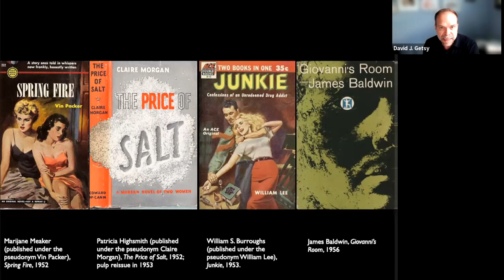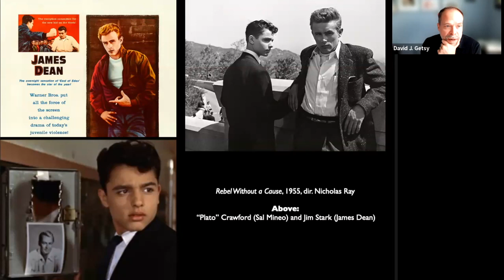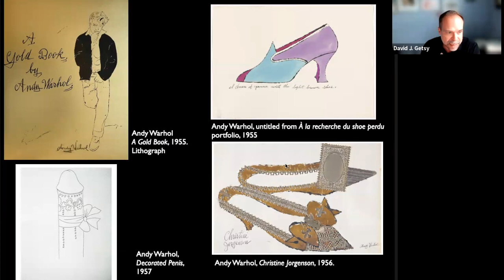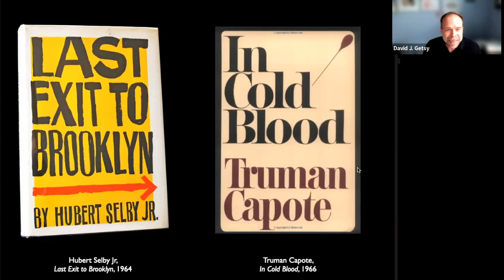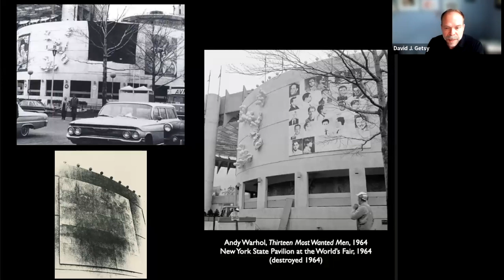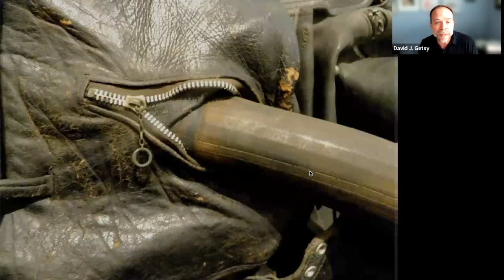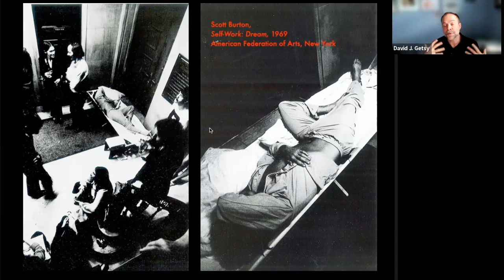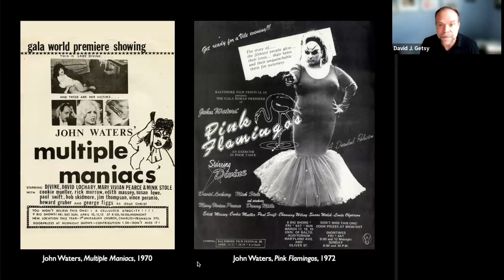Delinquency, Deviancy, and their Queer Refashionings in Art of the 1960s — with David J Getsy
Homosexuality in the 1950s and 1960s U.S. could be discussed in public and in popular culture, but only if it was cast as a crime or as deviant. Whether as moralizing tales of social outcasts or as high-profile obscenity trials, queer themes filtered into public discourses through these negative stereotypes. Artists such as Andy Warhol, Ray Johnson, Kenneth Anger, and Nancy Grossman appropriated such characters as the delinquent or the biker as a means to figure queerness. This talk will provide an overview of some key moments of queer visibility—in the form of the criminal—in art of the 1960s.

David J. Getsy is the Eleanor Shea Professor of Art History at the University of Virginia. He has published eight books, including Abstract Bodies: Sixties Sculpture in the Expanded Field of Gender (Yale University Press, 2015/2023), Queer (MIT Press, 2016), and most recently Queer Behavior: Scott Burton and Performance Art (University of Chicago Press, 2022).